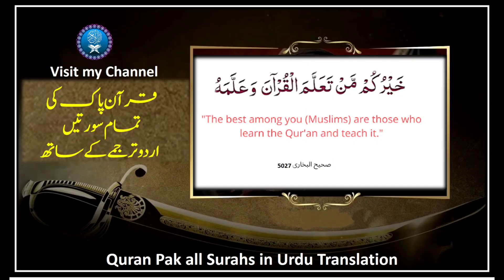Urdu Translation Surah Al Layl | Quran Recitation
surah al layl, surah al layl with urdu translation,
surah al layl ka wazifa, al layl, al layl surah, quran, surah al layl tilawat, al layl surah, surah al layl  ki fazilat, surah al layl ki tilawat, surah al layl full, surah al layl urdu translation, quran surah al layl